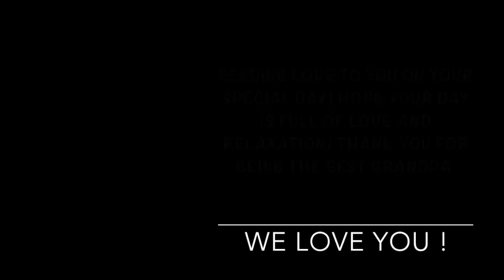Happy Birthday Grandpa